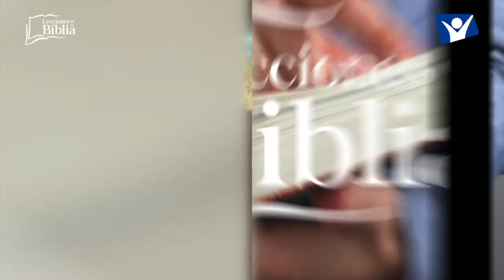LDB - PAN PARTIDO Y VINO DERRAMADO - 28 DE AGOSTO 2022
La lección para este día se titula: PAN PARTIDO Y VINO DERRAMADO, un tema presentado por el Pastor Ever Roblero.